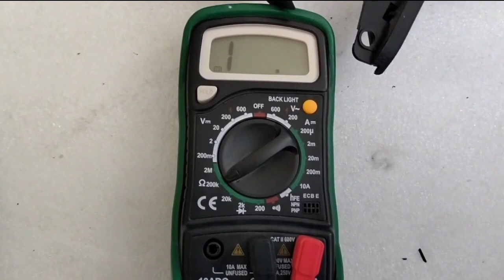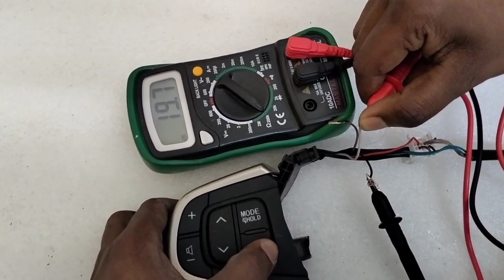How to find steering wheel wiring to match the steering button.Easiest method to find key1 &key 2